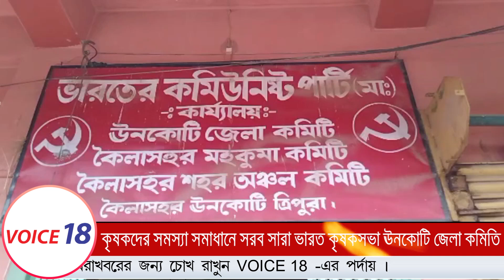Kailashahar : কৃষকদের সমস্যা নিরসনে তিন দফা দাবীতে সারাভারত কৃষক সভার ডেপুটেশন প্রদান | VOICE 18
VOICE 18
Name of Production House: FLAXEN MEDIA WORKS